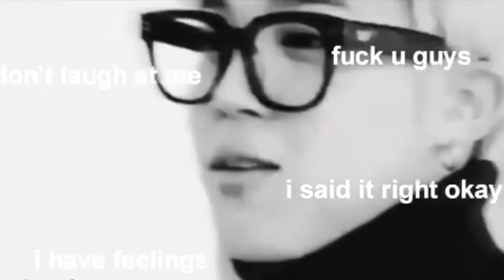방탄소년단 BTS Flirting With Girls